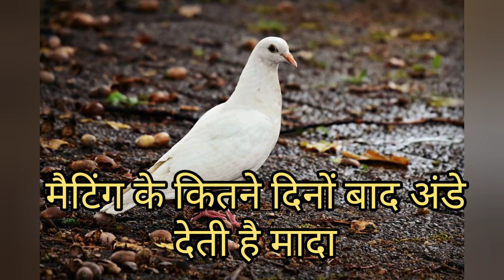Mating ke kitne dino bad ande deti hai mada kabutar | kabutar ande kb dete hai